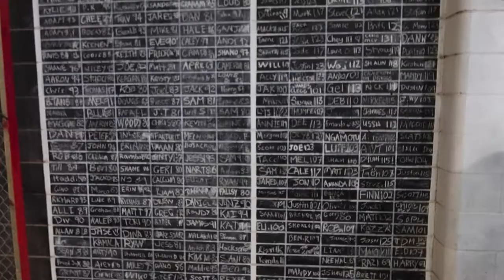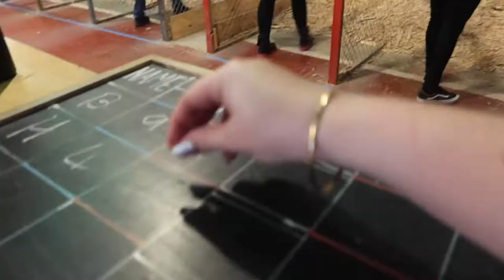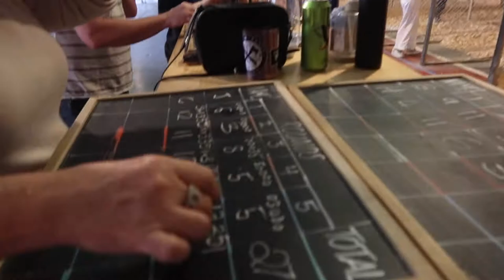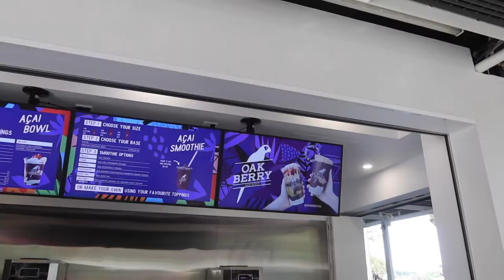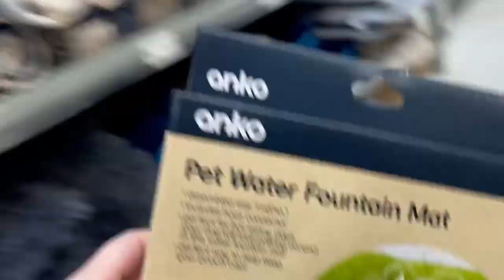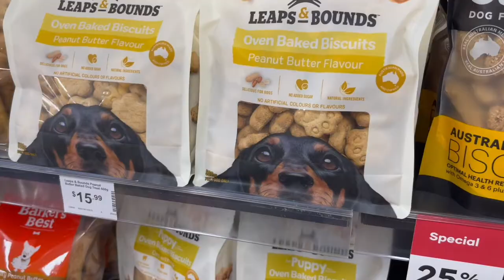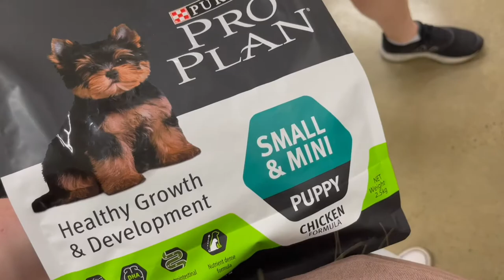[vlog] - axe throwing & puppy prep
welcome back! 🤎